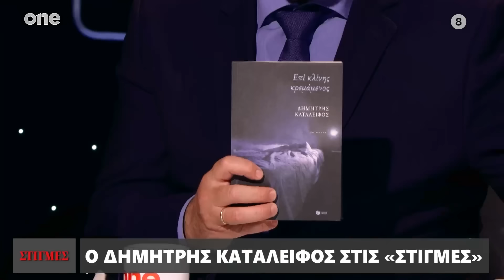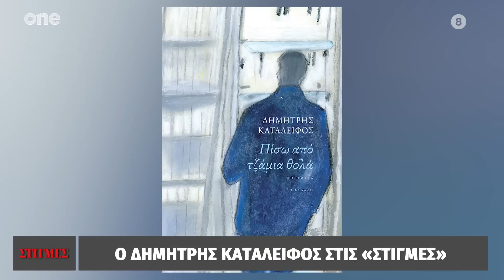Ο Δημήτρης Καταλειφός στις «Στιγμές» με τον Μάνο Νιφλή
Ο Δημήτρης Καταλειφός στις «Στιγμές». Η ιστορία ζωής του σπουδαίου ηθοποιού από τις γειτονιές της Νέας Σμύρνης μέχρι τις μεγάλες επιτυχίες στο θέατρο. Οι αναμνήσεις, τα όνειρα και οι άνθρωποι που σφράγισαν την καριέρα του. «Στιγμές» 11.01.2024